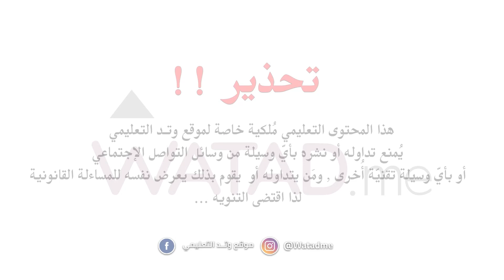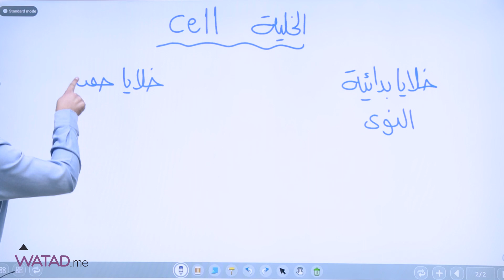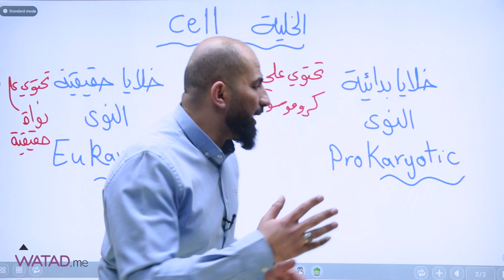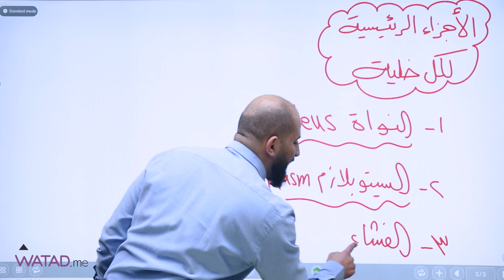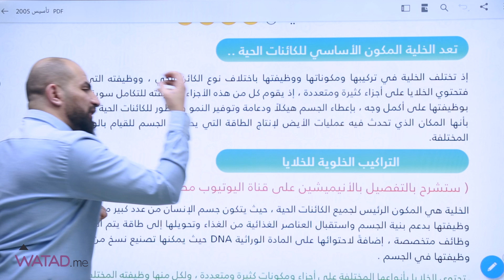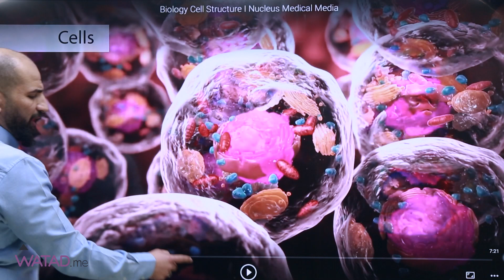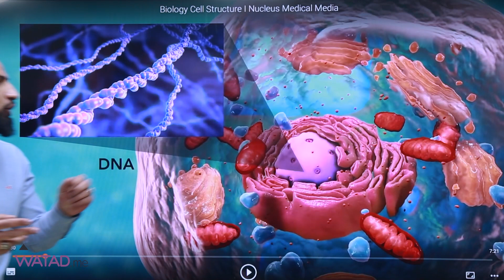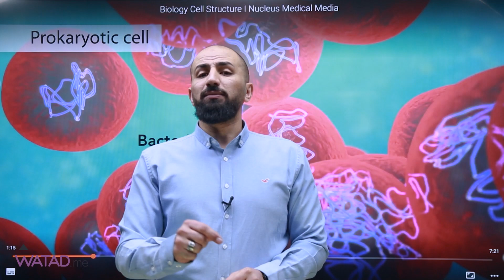الجزء الاول - تأسيس مجاني (احياء) مع الاستاذ مصعب القطاوي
الجزء الاول - مقدمة 👍 تأسيس #2005
لمادة الاحياء- مع الاستاذ القدير مصعب القطاوي

تواصل مع الاستاذ للحصول على ما يهم جيل 2005 والقروبات

للمزيد بكل ما يخص #2005 انضم الان للقروب الرسمي على الفيس بوك :
وتد - طريقك للنجاح